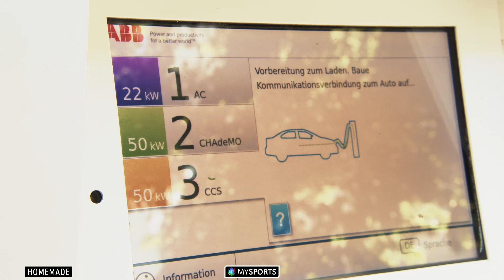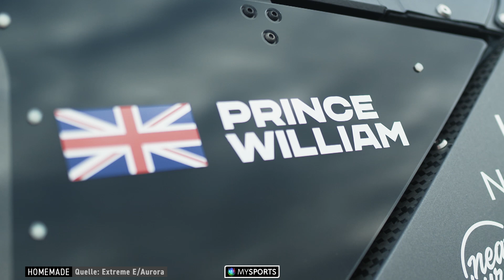E-GFAHRE: Setzt den ÖV unter Strom! | EPISODE 4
Das MySports-Magazin über Nachhaltigkeit und elektrischem Rennsport «E-GFAHRE»! Episode 4 u.a. mit Robert Itschner, Country Managing Director bei der ABB Schweiz, und dem WM-Leader der Formel E, Edoardo Mortara.